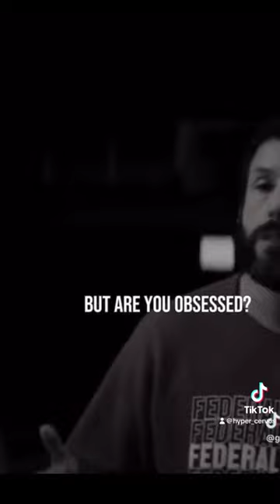I’m obsessed I’m putting in the work I’ll get there